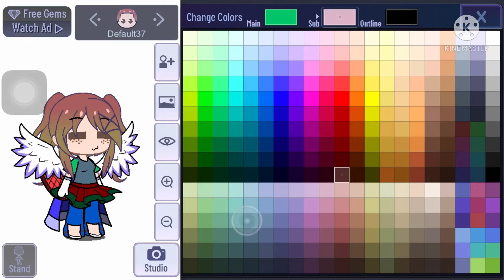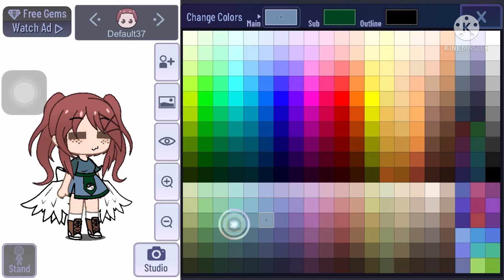Fixing me sisters oc (¯―¯٥)